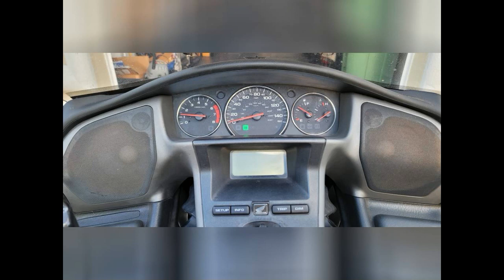2007 Honda Gold Wing 1800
2007 Honda Gold Wing 1800
Cumming, GA, 30041
Price: $18,000

Features:

Mileage: 72,000
Engine: 1800 cc
Exterior: Black Flake

Description:

2007 Goldwing TRIKE, new front and rear tires, new multi function screen, new Battery, new low wind shield, garaged,looks and runs great.